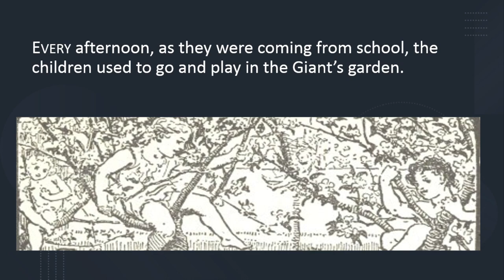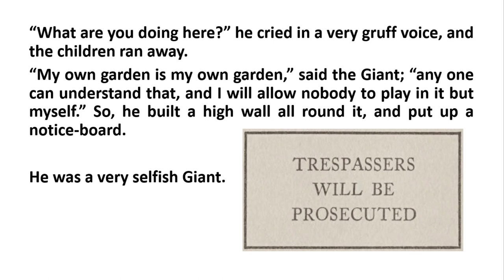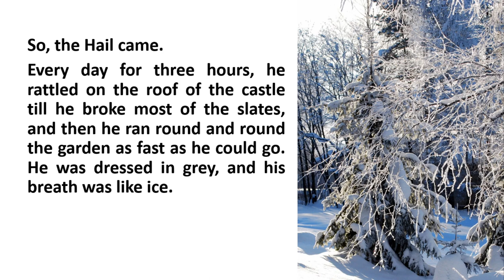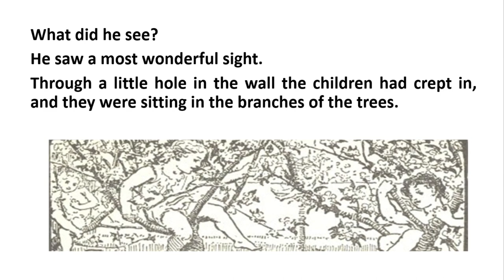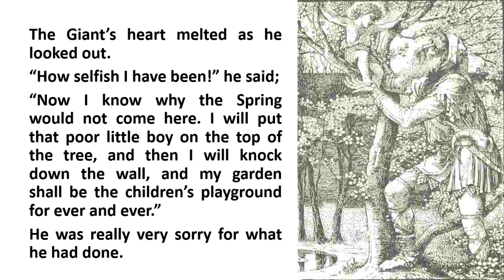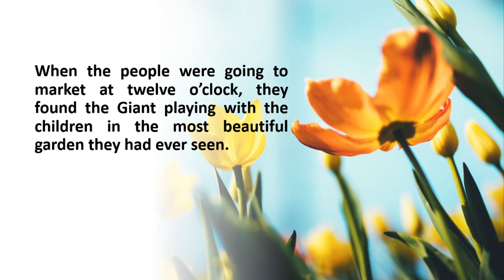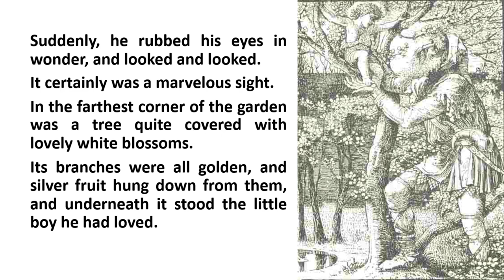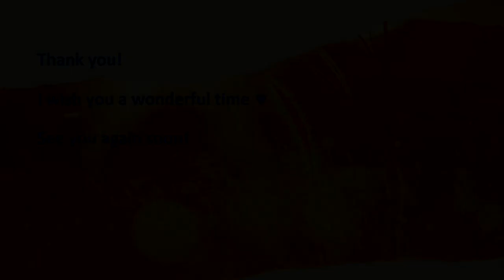STORY READ ALONG: THE SELFISH GIANT | A Wonderful Story about Being Generous | NGƯỜI KHỔNG LỒ ÍCH KỶ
The story is from the collection in “The Emerald Story Book” compiled by Ada M. Skinner and Eleanor L. Skinner, Illustrator: Maxfield Parrish.